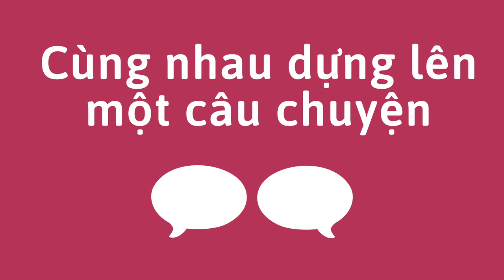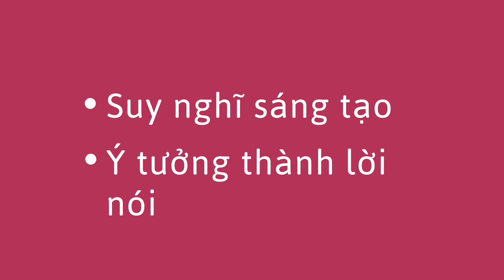Cùng nhau dựng lên một câu chuyện - Making A Story Together (Vietnamese)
Bạn có thể giúp trẻ học những kỹ năng giao tiếp và ngôn ngữ bằng cách dựng lên những câu chuyện và thay phiên nhau thêm những tình tiết.

You can help a child learn communication and language skills by making up stories and taking turns adding details.